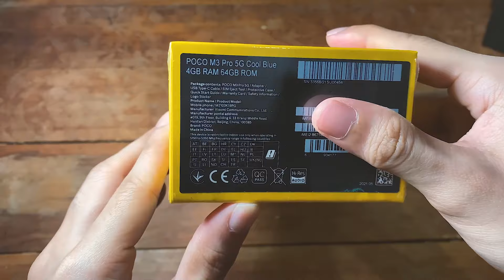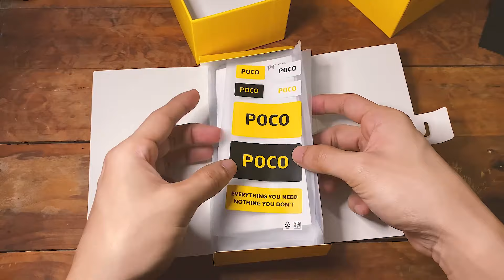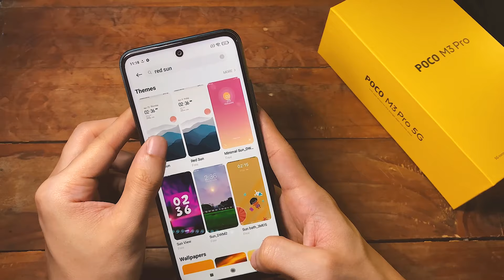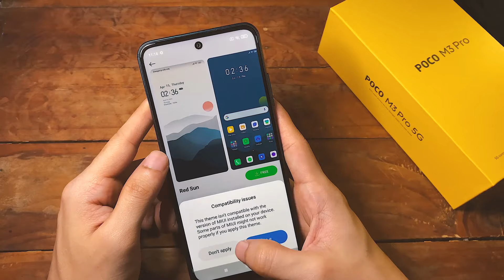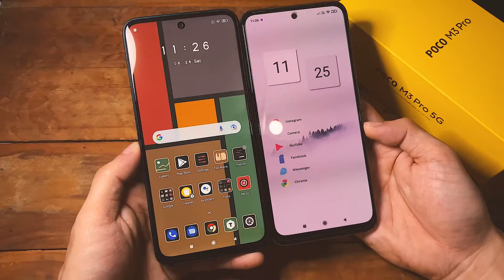Poco m3 pro 5g worth it in 2022? | Poco M3 Pro 5g Blue aesthetic unboxing | Best 5g phone under $200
Giveaway cancelled - did not reach 1k+ views. No shares, no likes.

The POCO M3 Pro 5G is a budget smartphone that featuring a 6.5-inch FHD+ display with a 90Hz screen refresh rate, 48MP + 2MP + 2MP triple rear cameras, and a single 8MP punch-hole selfie camera.

It has a MediaTek Dimensity 700 5G chipset with either 4GB or 6GB of RAM, Android 11 OS, and MIUI 12 software, a side-mounted fingerprint scanner, 5G connectivity, NFC, IR remote controller function, Hi-Res audio, and up to 128GB of expandable storage.

The Poco M3 pro also packs in a large 5,000mAh battery powers the device with support for 18W fast charging via USB Type-C. It comes in three color options - Power Black, Cool Blue, or POCO Yellow.

The official price of the POCO M3 Pro 5G in the Philippines is ₱8,990.00 for the 4GB RAM version and ₱11,990.00 for the 6GB RAM version.